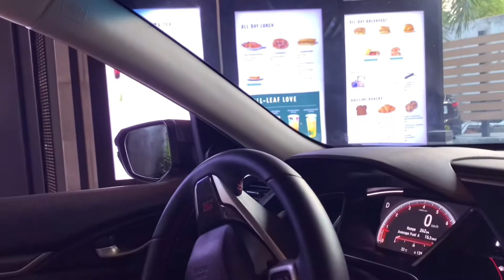vlog: coffee date + errands + midnight snack with the siz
Hi guys hope you enjoy this vlog!